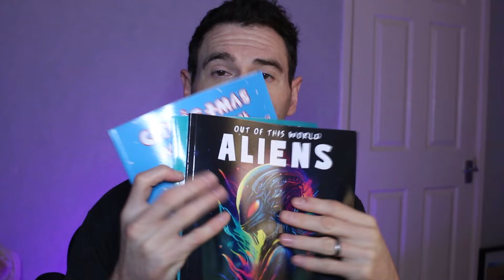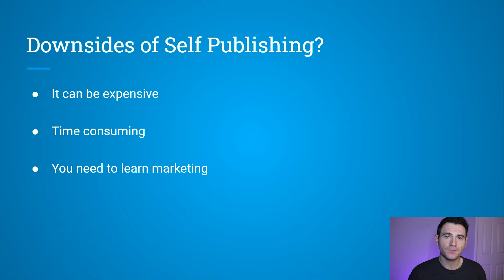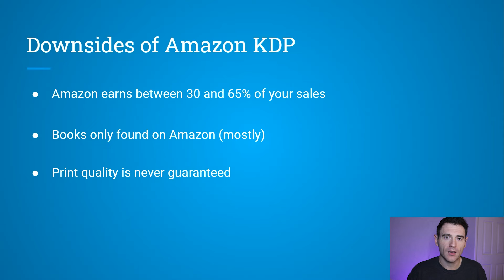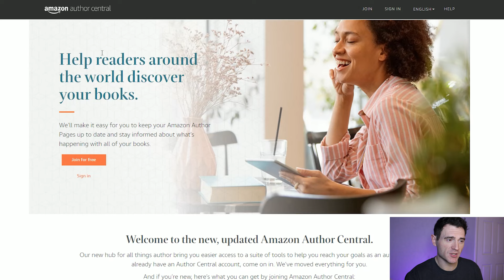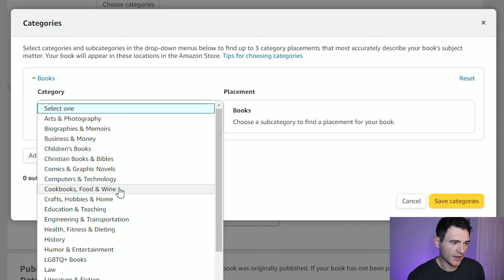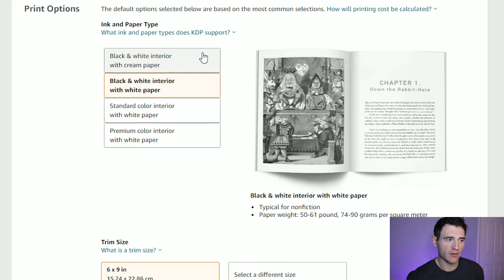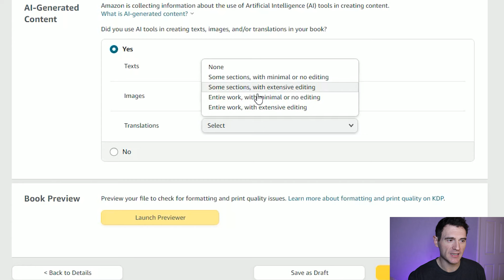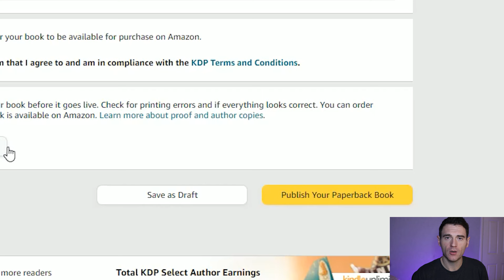How to Self Publish a Book on Amazon KDP in 2024 | STEP-BY-STEP TUTORIAL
If you want to self publish a book in 2024 watch this video! I'll go through EVERYTHING you need to know about self publishing and why the easiest way to self publish a book in 2024 is on Amazon KDP.

I'll take you through how Amazon KDP works, the advantages and disadvantages before taking you through a COMPLETE step-by-step tutorial on uploading a book to Amazon KDP.

Please feel free to share this with friends and family who are interested in self-publishing, and if you'd like to check out some tools I use with my book publishing, you can find those below!

If you'd like to show your support, it goes a long way!

🕘 TIMESTAMPS 🕘
0:00 Introduction
00:55 Why To Self Publish
02:52 Downsides of Self Publishing
04:56 What You Need Before Publishing
06:15 Benefits of Amazon KDP
08:35 Downsides of Amazon KDP
10:16 Getting Started on Amazon KDP
11:24 Details Section
15:05 Creative Fabrica
19:11 Keywords
20:55 Contents Section
26:42 Pricing Section
29:55 Wrap Up